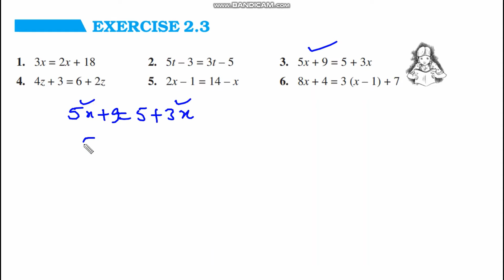Linear equation in one variable || class 8 || Complete solution of exercise2.3 || NCERT || CBSE